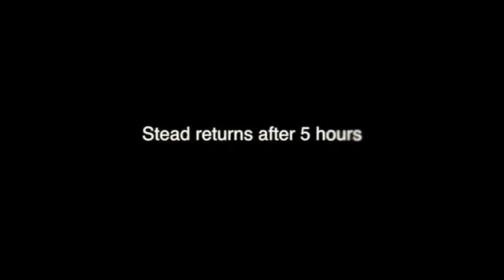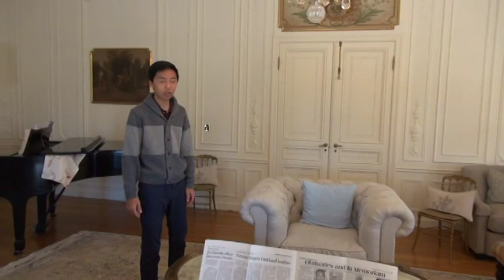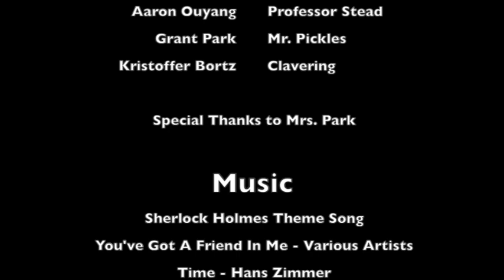Snailception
Dorris-Eaton 2014-15 Snails Project